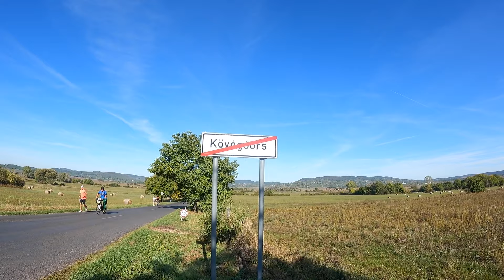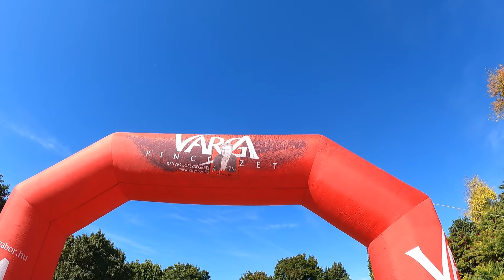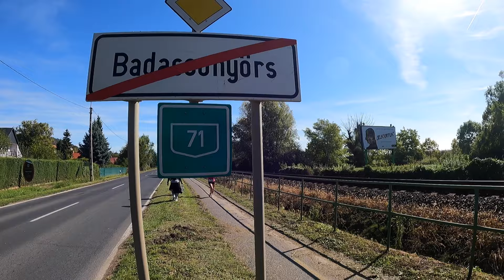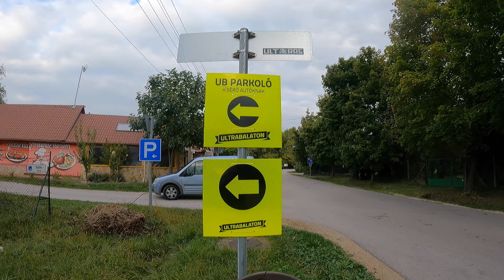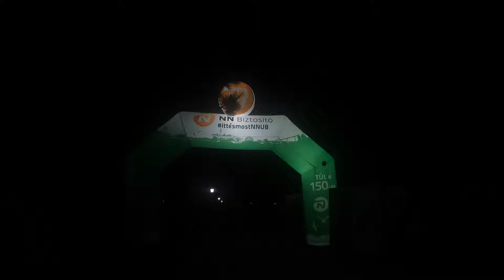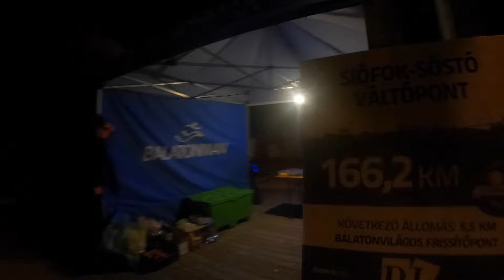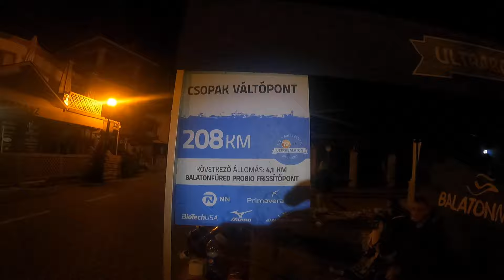Szilágyi Gyula - Futás - Versenyek - UB 2021 A Verseny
Köszönöm szépen!